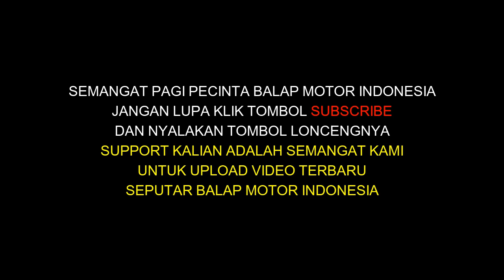Final Bebek 4 Tak 150cc Ecu Max 12TH Kejurprov Put Ke 3 Bangkalan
kejurprov balap motor jatim 2020 putaran ke 3 sirkuit alun alun bangkalan madura hari minggu, 15 maret 2020
road race bangkalan, balap motor bangkalan, kejurprov jawa timur, road  race madura, road race terbaru, kejurprov jawa timur putaran 3
Buat teman-teman yang mau tanya2 bisa tinggalkan di kolom komentar ya...